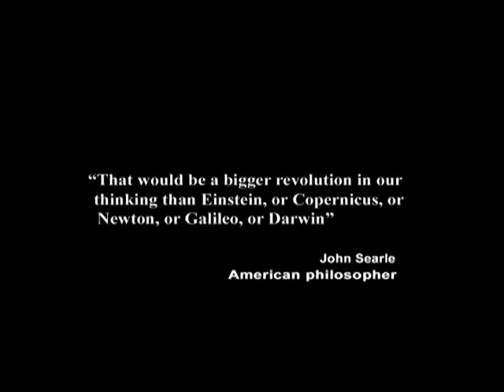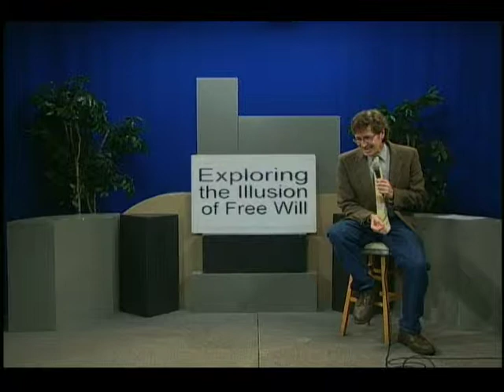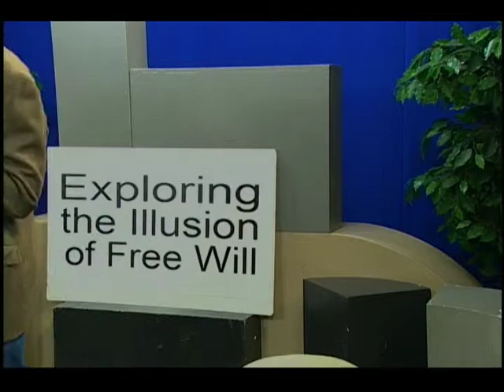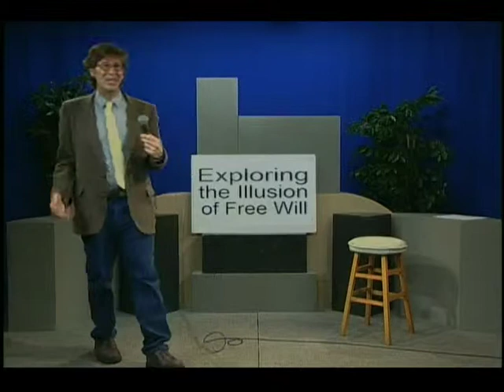34. Causal Reality Off the Cuff, #3 - Standing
In this episode of Exploring the Illusion of Free Will, taped on September 06,2011, I talk extemporaneously about why our human will is causal and unconscious rather than free. This is an interesting episode, because my Asperger's tendencies are readily apparent.